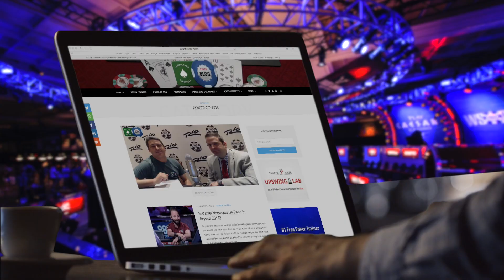Cardplayer Lifestyle Highlight Reel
Welcome to Cardplayer Lifestyle, where poker fans and enthusiasts head for the best poker interviews, op-eds, strategy articles, and much more!